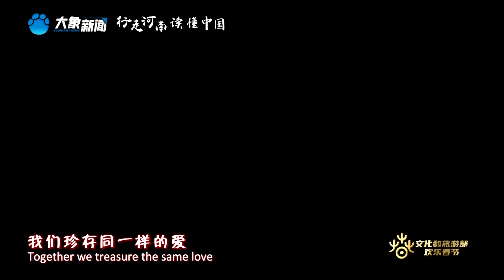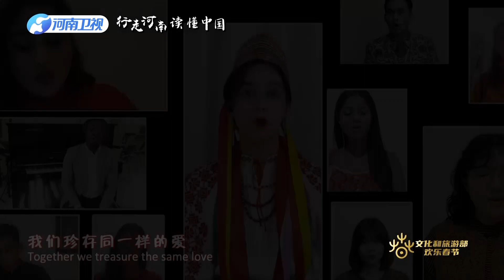🎼Concert du Nouvel An chinois 2023 en ligne « Harmonie et avenir partagé » - Un monde plein d’amour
2023"欢乐春节 和合共生"音乐会 ——《让世界充满爱》2023"Harmony and Shared Future" Concert — A World Full of Love